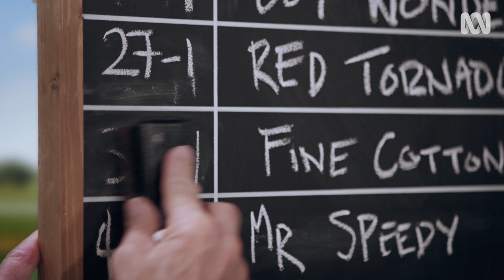Fine Cotton: Australia's Tallest Poppies